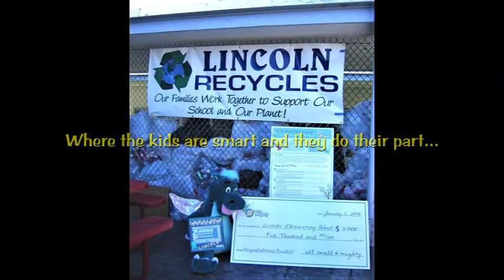Lincoln School Song